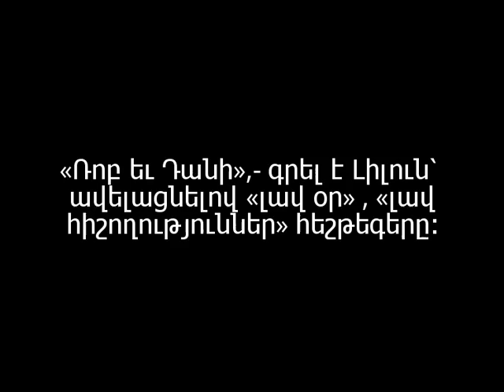Նորաթուխ մայրիկներ Լիլուն եւ Էմմին՝ որդիների հետ